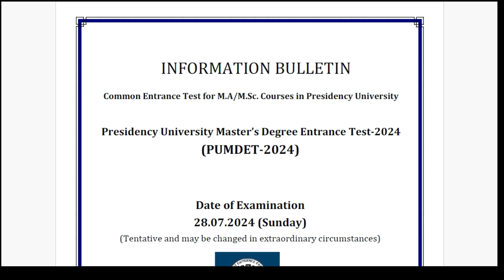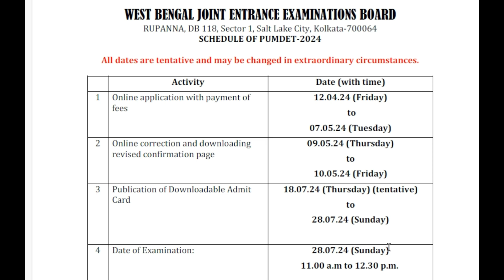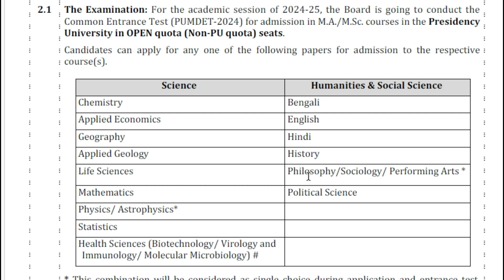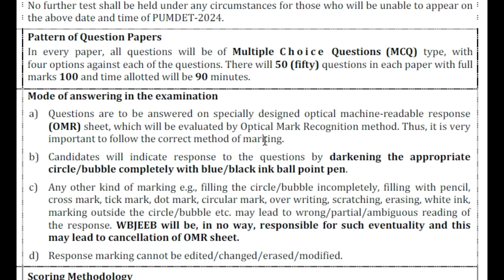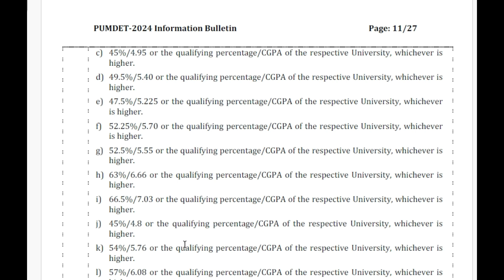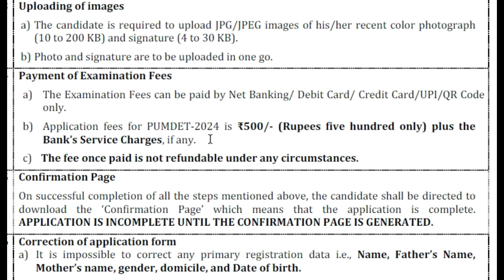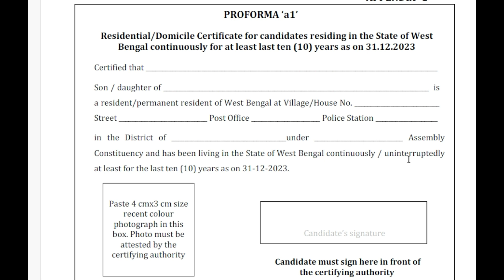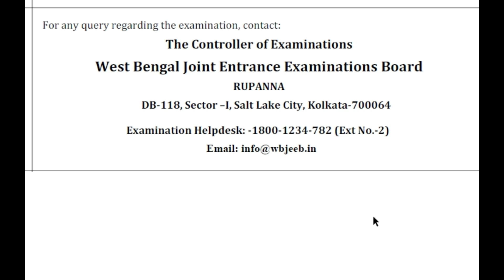pumdet 2024 I pumdet exam details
pumdet 2024
pumdet exam details
pumdet 2024 syllabus
pumdet preparation
pumdet 2024 form fill up
pumdet 2024 documents to be uploaded
what documents require for pumdet 2024
pumdet 2024 exam date
pumdet 2024 form fill up date
pumdet 2024 last date of application
what is pumdet
pumdet 2024 eligibility criteria
pumdet exam pattern
pumdet question pattern
pumdet number pattern